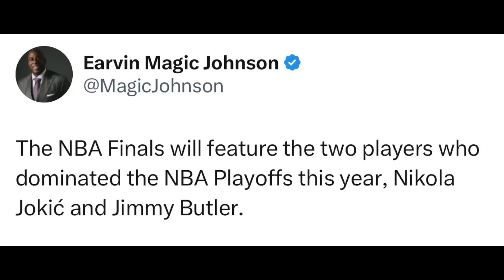NBA PLAYERS REACT TO JIMMY BUTLER WINNING ECF MVP MIAMI HEAT | CALEB MARTIN & JIMMY BUTLER REACTION